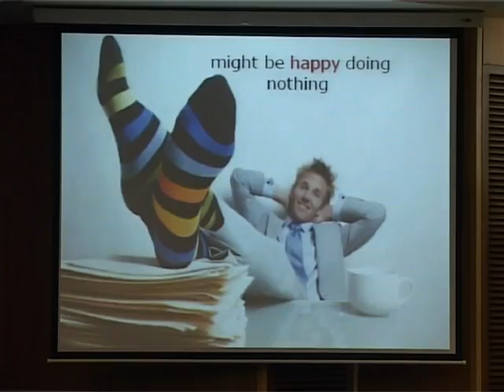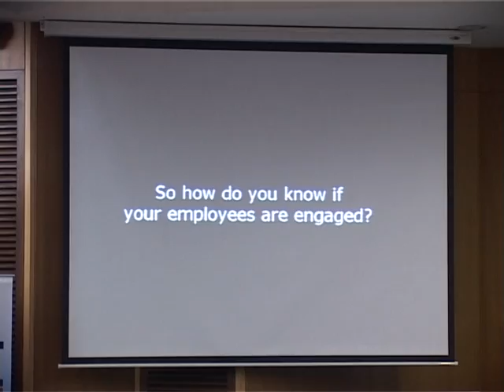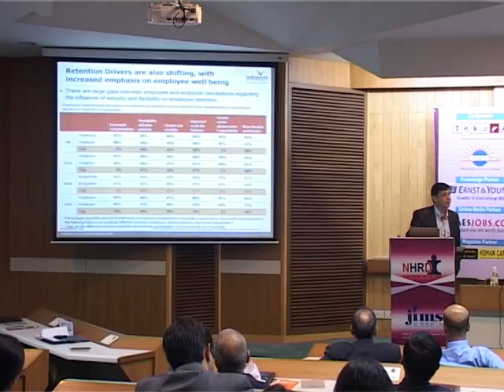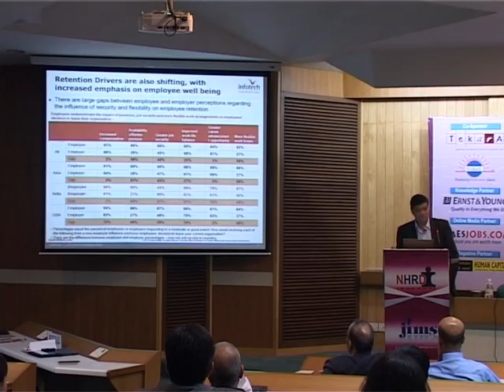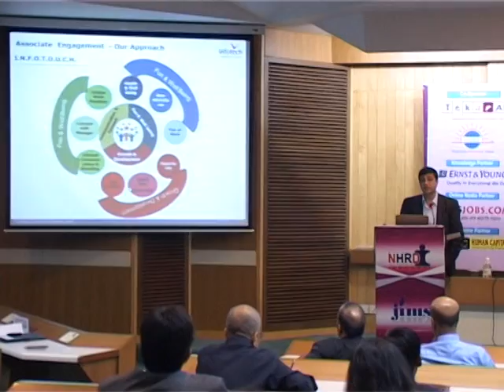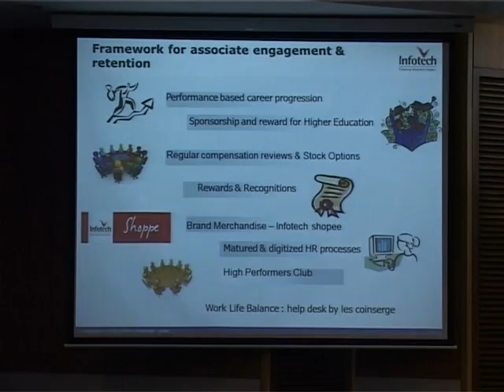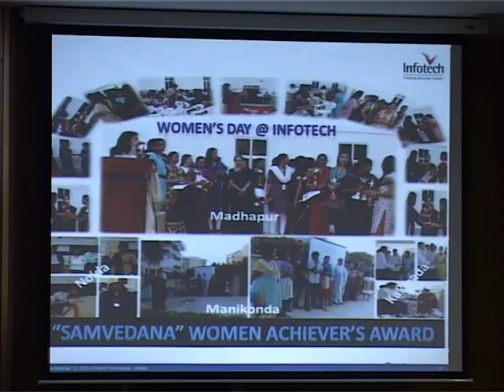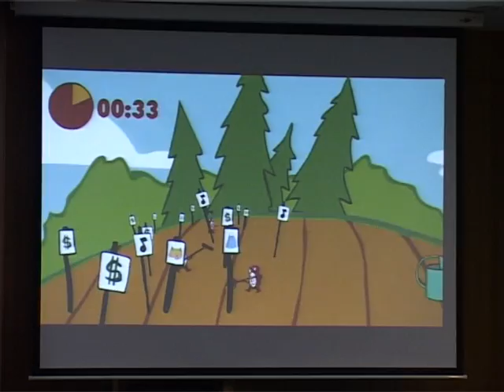Talent Acquisition, Engagement & Retention Conclave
National HRD Network in association with Jagan Institute of Management Studies (JIMS) is pleased to announce its "Talent Acquisition, Engagement & Retention Conclave" on Friday, 18 March 2011 at India Habitat Centre, New Delhi.